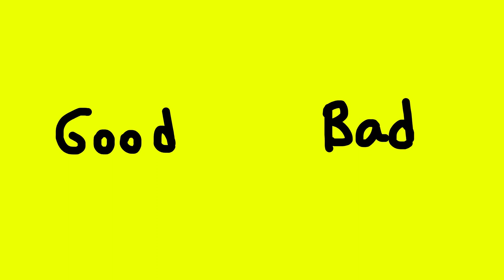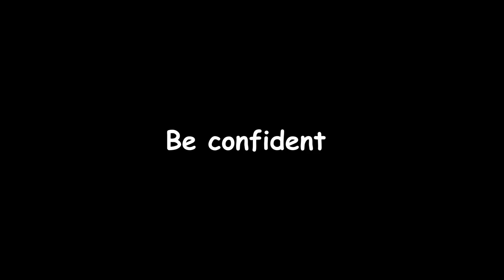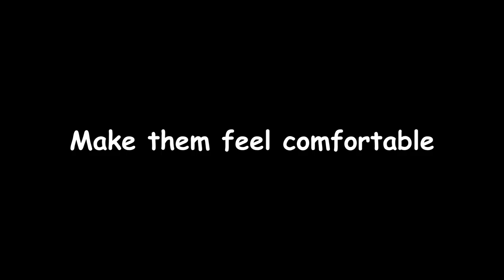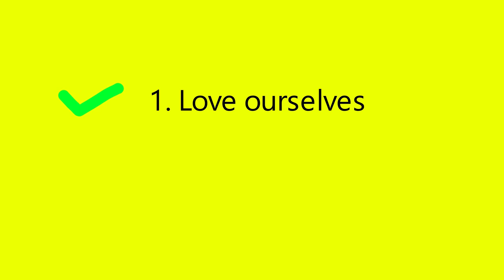How to be more charismatic | The key elements of charisma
Being charismatic is not something we are born with. It can be practiced.

Here are some tips on how to develop charisma.

If you are or represent the copyright owner of materials used in this video and have a problem with the use of said material, please send me an email at and we can sort it out.